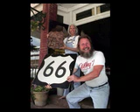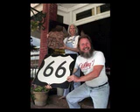Interview: Harley and Anabelle Russell: Question 6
Question: What was it like during the time when Route 66 was ignored? (With a little tangent about Rednecks)

The redneck king and his queen, greeting visitors at the Sand Hills Curiosity Shop in Erick, Oklahoma. Across the street is a store where they sell all of their "Redneck junk", and the "Redneck castle" where they live is a short walk away. Entering this store, you're bound to get a dose of Harley and Anabelle's "Mediocre Music" and an offer of beer or a swig from Harley's jug of whiskey, at no charge. With the exception of income from selling tapes of Harley's guitar solos and greeting cards painted by Anabelle, everything they make is from visitors' tips.

Interviewer: Jay Crim
Videographer: Shekar Davarya